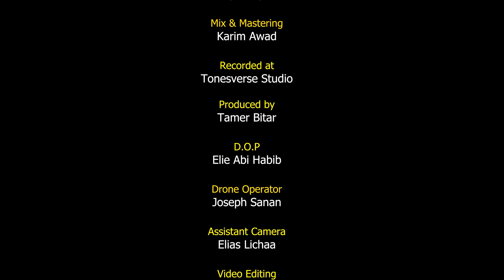Jessy Nassif - Chouf Halak (Official Music Video) /جيسي ناصيف - شوف حالك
Lyrics & Music: Ziad Jamal
Arrangement: Joseph Keyrouz
Mix & Mastering: Karim Awad

Recorded at Tonesverse Studio
Directed by Eliane Azar
Produced by Tamer Bitar

Lyrics:

تفضّل ع قلبي فوت
ما ضلّك واقف برّا
حاجي تتكبّر عليّي
عم بحكي لآخر مرة
عم قلّك عجّل قبل ما
حب حدا تاني عليك

شوف حالك عليي بعد
رح تندم خدا منّي وعد
القلب الي ما قدرتلو بيوم
صدقني ما خلق بعد

يلا قرّب شوي
خليني حدّك دوب
عمهلك عقلبي خطي
حبّك بقلبي مكتوب
قلبي بعطيك و صدقني
منّو كتير عليك

صدّقني ما خلق بعد